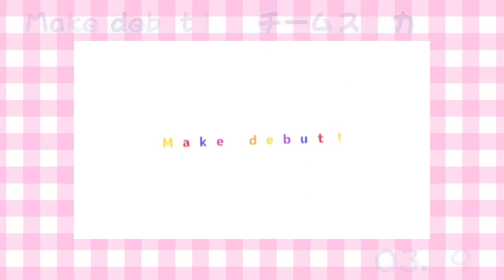‪‪❤︎‬ ちょこらび 歌ってみた 2021まとめ ‪‪❤︎‬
ちょこらびメンバーのTwitter（敬称略）

小悪魔だってかまわない！ / めいちゃん  07.11

シル・ヴ・プレジデント / P丸様  07.11

メンヘラじゃないもん！ / 勇魚  09.20

ダーリンダンス / かいりきベア  09.21

夜もすがら君想ふ / 西沢さんP  09.22

グッバイ宣言 / Chizono  09.23

一騎当千 / 梅とら  09.24

ゴーストルール / DECO*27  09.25